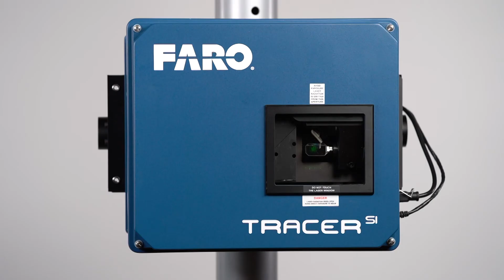FARO Tracer SI & BuildIT Projector - In-Process Verification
Validate your assembly and alignment with the FARO Tracer SI Imaging Laser Projectors and the FARO BuildIT Projector Software.

In-Process Verification (IPV) detects the presence/absence of features, evaluates placement & alignment, and performs Foreign Object Debris (FOD) detection.

Watch this video to see how this unique and powerful combination of hardware and software delivers a solution that allows operators to easily perform quality inspections at each stage of an assembly process. In addition, you can see how the Tracer SI and BuildIT Projector deliver Foreign Object Debris Detection, minimizing operator errors, speeding inspection times and maximizing quality.